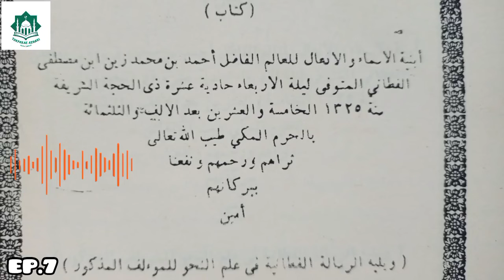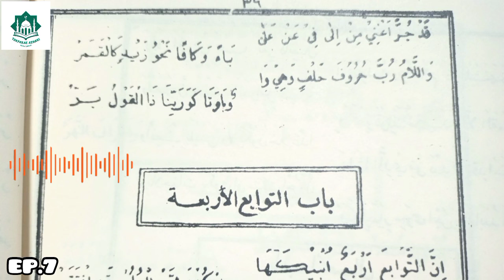EP.7 ILMU NAHWI (علم النحو) ختم | MUKA 36 | BABA BURHANUDDIN PONDOK BENDANG PANDANG AL-FATHONI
EP.7 ILMU NAHWI (علم النحو) ختم | MUKA 36
TUAN GURU BABA BURHANUDDIN PONDOK BENDANG PANDANG AL-FATHONI HAFIZAHULLAH